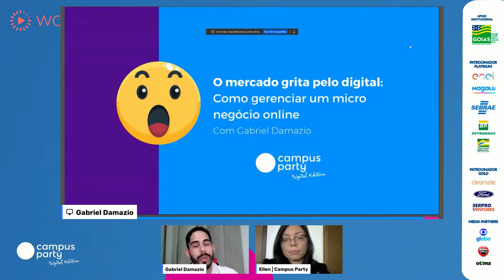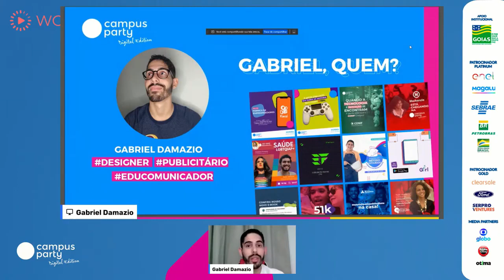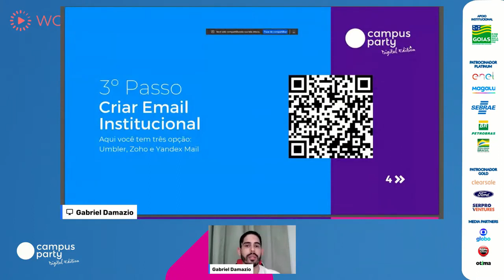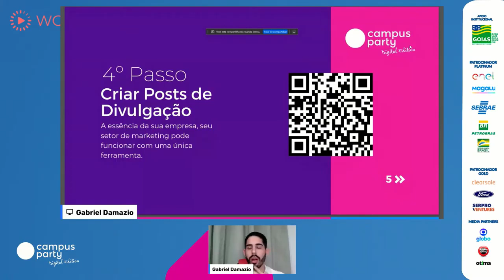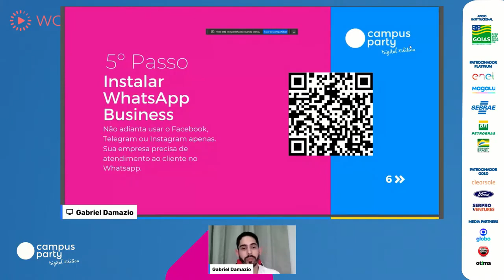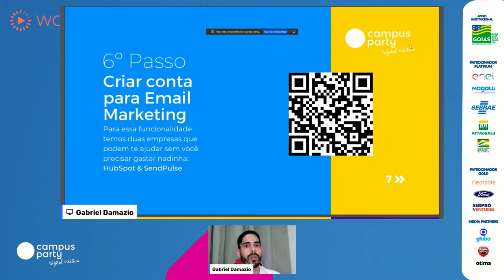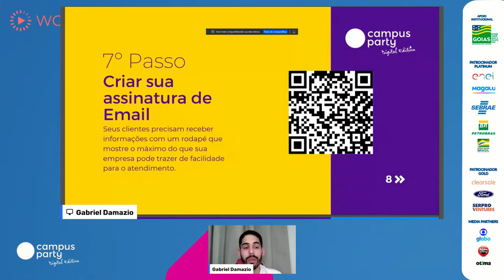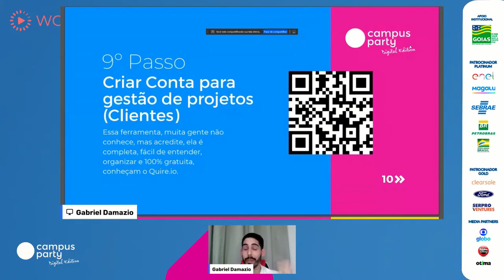O mercado grita pelo digital: Como gerenciar um micro negócio online - Palco: Work Life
Palco: Work Life
Data: 22/07/2020
Horário: 13:00 às 13:25

Título: O mercado grita pelo digital: Como gerenciar um micro negócio online
Ferramentas, fluxo de atendimento pensado com plataformas gratuitas, facilitando a resolução de problemas em pequenas empresas que desejam ir além das postagens nas midias sociais, tendo um setor administrativo bem elaborado, financeiro organizado e moldando seus produtos para as vendas.

Palestrante(s):
Gabriel Damazio
Fundador da Comunidade Arara Furtacor, estuda Publicidade na Universidade Federal do Rio Grande do Norte. Trabalha com Educomunicação, pensando o ensino e profissionalização de jovens e adultos para o design gráficos.